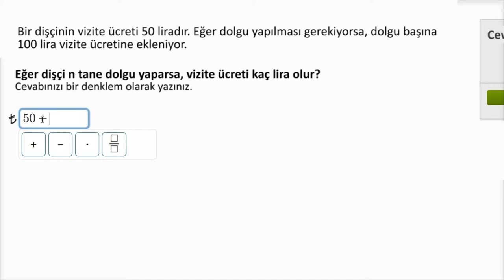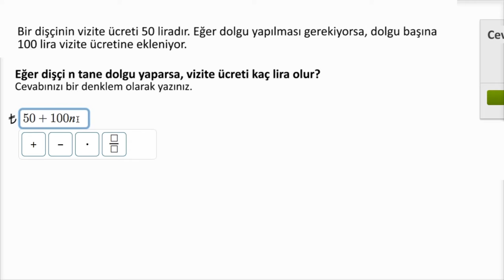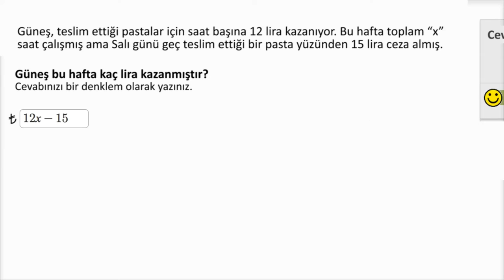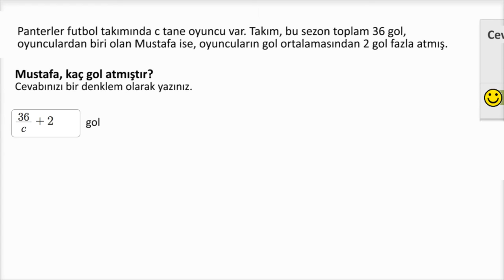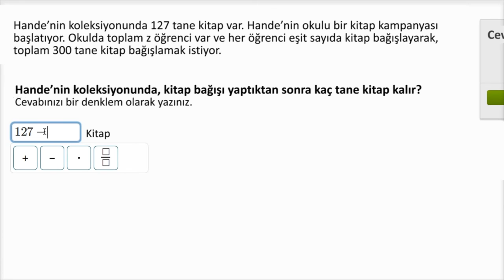Problemleri Değişken Kullanarak İfade Etme (Cebir Öncesi) (Cebire Giriş)